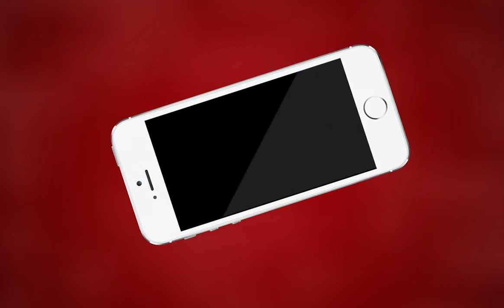AJMER NEWS | कांग्रेस सरकार आते ही शुरू हुआ कचरे पर बेबुनियादी ख़र्चा | MTTV INDIA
कांग्रेस सरकार आते ही शुरू हुआ कचरे पर बेबुनियादी ख़र्चा
अब डोर-टू-डोर कचरा एकत्रित करने पर लिया जाएगा शुल्क
शुल्क का निर्धारण आवासीय भूमि पर बने भूखंड के अनुसार लिया जाएगा
प्रशासनिक निर्णय के बाद किया जाएगा शुल्क का निर्धारण
अजमेर नगर निगम चलाता है कचरा पात्र वाहन